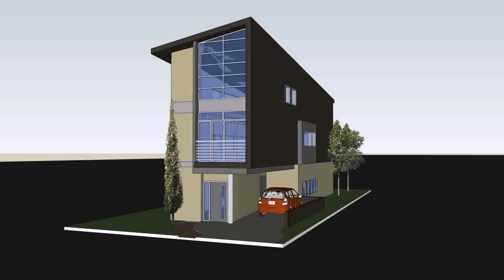Small House Plans With Front Garage - Gif Maker DaddyGif.com (see description)